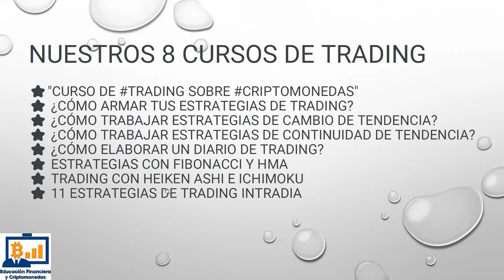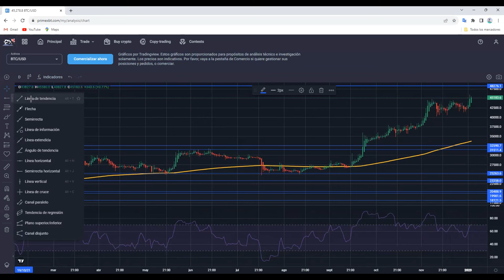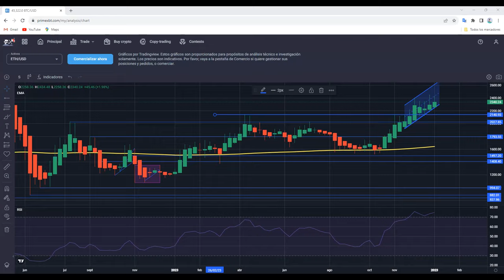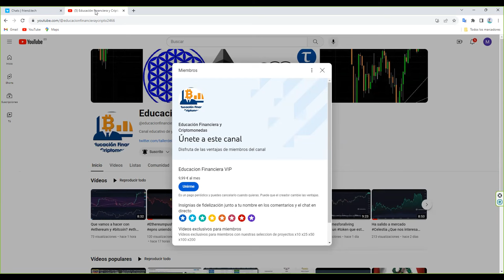Empieza el 2024 y ahora que con Bitcoin y Ethereum Continuidad alcista